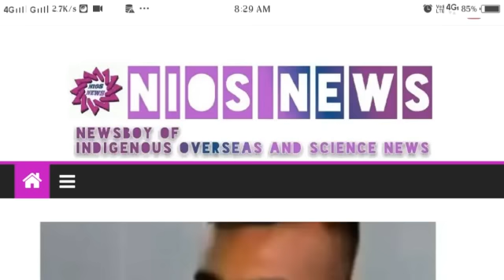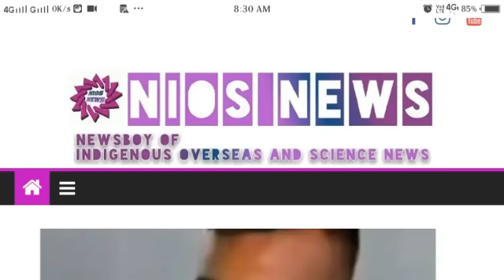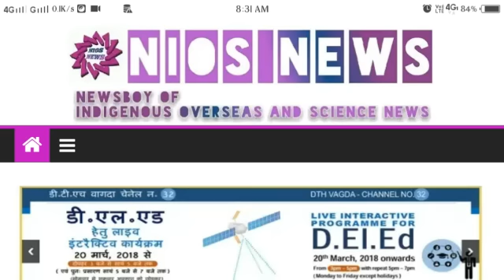NIOS DELED NEWS || NIOS NEWS BACK AGAIN || LOVE YOU ALL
NIOS DELED NEWS/আজকের খবর/HAPPY BIRTHDAY NIOS NEWS/update as on 01.03.19

BREAKING NEWS: NIOS DELED COURSE 506 & 507 RESULT OF WEST BENGAL || UPDATE AS ON 28.02.19

কোর্স 508 এর নমুনা প্রশ্নপত্র ডাউনলোড করুন || NIOS DELED || NIOS NEWS

FOR DOWNLOAD NIOS DELED COURSE 508 FULL SUGGESTION IN ENGLISH AND BENGALI PDF FILE

বর্তমান দূষিত পৃথিবীতে মানুষের কাছে মহাপুরুষের বাণী আলোর পথ । সেকথা মাথায় রেখেই তৈরি করা হয়েছে এই APP টি । যেখানে আপনার জন্য বিভিন্ন মহাপুরুষের বাণী একত্রিত করে উপস্থাপন করা হয়েছে...